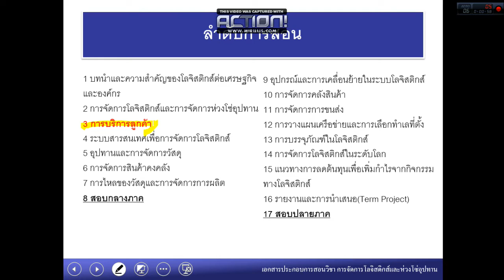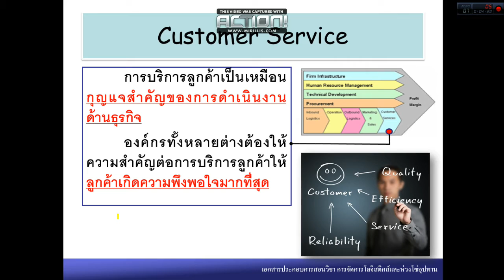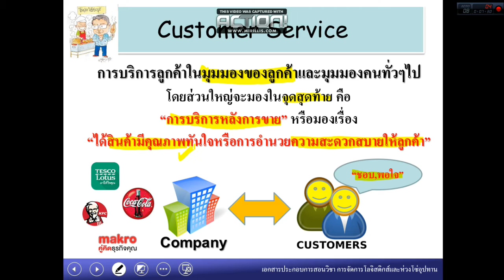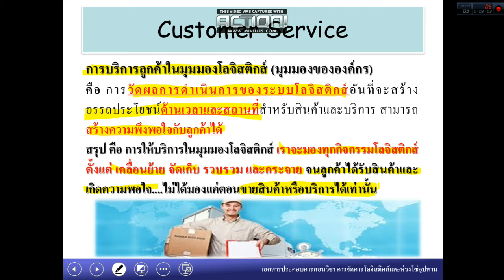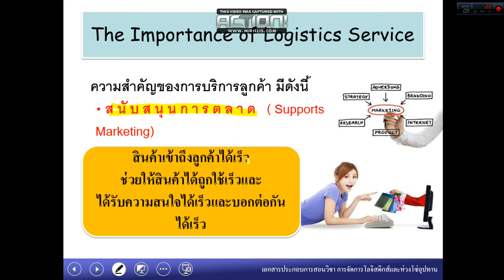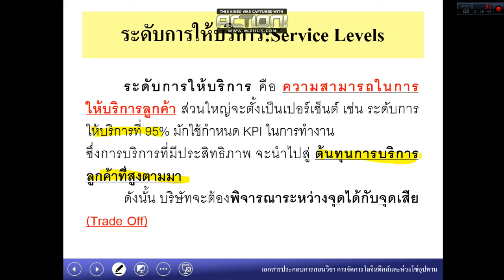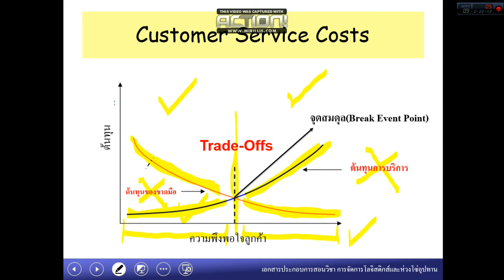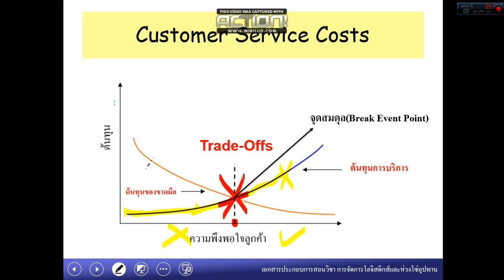การให้บริการโลจิสติกส์1_CPC LogisticsReRun EP 3_1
Logistics E-Learning(Trial) ใช้เพื่อการศึกษาเท่านั้น ห้ามใช้ในเชิงพาณิชย์เด็ดขาด!
Target: ต้องการเผยแพร่ความรู้ด้านโลจิสติกส์ให้เข้าใจง่ายและผู้สนใจสามารถทบทวนความรู้ได้ทุกเมื่อที่ต้องการ

Producer: AJ Jinko_CPC Logistics(โลจิสติกส์จักรพงษฯ)